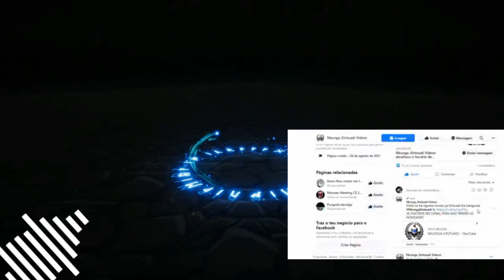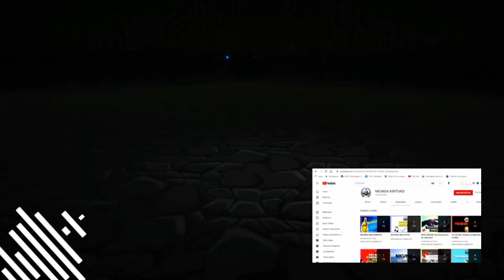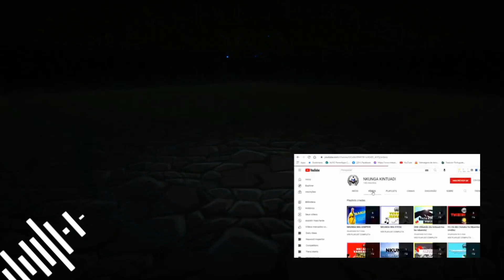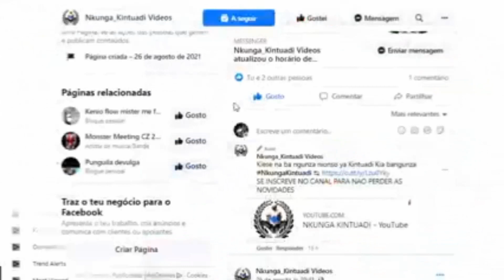Lumbu kia MPASI ye NKOMBO mu Nkanda NDOMBE_ ✅ [Nkunga mia Kintuadi = Episode 31]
Mu Lumbu kioku kia MPASI zi kua mona makanda wa mfumu Kimbangu  mu fu kia kuamina yepe Si a kuiza NKOMBO mu Nkanda NDOMBE
Vutuka moyindo MFUMU 'A NDUNGUNU KULUMUKA ! MU NSEMONO A NZA 2021
YIMBILA I SAMBILA NKUMBU TATU, KIDIVO NSILULU ZIWASILA BATATA BAMPUNGU TULENDO ZAVIKA LUNGANA KU KÔNGO DIETI KUAMUSUA. NKUNGA.MIA.KINTUADI.GCKK.mp4

KIMPAVITA
DILU ZETO
TUVUTUKA MULUSANSU LUETO
MU NSEMONO A NZA

✅ Kwaku ngeye kala  solola nsangu ma a nkulu eto mu nkunga a nzila kongo mu MP3 ye mpe MP4. Ngeye landa nzila mvangi ye mpe a dyaludi

- NKUNGA MIA NDWENGA ZA KONGO
- NKUNGA MIA B.D.K (Bundu dia Kongo)
- NKUNGA MIA VU.VA.MU (Vutuka Va Mpambu Uvidila)
- NKUNGA MIA TKB (Tuka dia Bena Kongo Benigna)
- NKUNGA MIADKB (Dibundu dia kintuadi kia ba nduenda)
- NKUNGA MIA UPLSA (Ntemo A'ngue Ntangu)
- NKUNGA MIA A.C.K (Associação Confessional Kintuadi Kiabangunza)
- NKUNGA MIA Luwawanu Luamona(Nova Aliança)
- NKUNGA MIA UPA
- NKUNGA MIA KBA
- NKUNGA MIA BENA KONGO(São Kongo)
- NKUNGA MIA TBK

TEGS
▶ Nkunga,▶ Nkunga mia kintwadi,▶ Nkunga mia kikongo,▶ Nkunga mia kintuadi,▶ Nkunga mia nzambi,▶ Nkunga mia tata Kimbangu,▶ Nkunga kimpeve,▶ Nkunga mia kiese ye mayangi,▶ Nkunga yaya Kimpa Vita
▶ Nkunga mia katiopa,▶ A BUEI ZINDOMBE ZILENDA SUSUMUKINE,
▶ BANANI BALENDA SUSUMUNA ZINDOMBE,

➡ Makeesa Mia Mfumu Kimbangu Yenge Kienu Bana Ndwenga:

✳ MBILA

Bisimbi bya mwela Kongo beno ikimpovila kyeto, lwiza lwatuvana
ndwenga,ngolo, Mpeve, ntemo, lendo tulombele, lututaninanga, muna mpeve za nkwa wa mbi, ngitxingila tulombele, kwa mi ntantu myetu mu nlenvo wa nvangi ya Mpungu-Nkembo...

🏆TEZO KIA NZILA YA NKUNGA KINTUADI

█ 50 BASONAMA✅
██ 100 BASONAMA✅
███ 1K BASONAMA❌ (LIVE 6H NKEMBU)
████ 2K BASONAMA ❌
█████ 3K BASONAMA❌
██████ 5K BASONAMA❌
███████ 10K BASONAMA❌
█████████ 25K BASONAMA❌

_______________NKUNGA MUA PLAYLIST___________________

_______________NKUNGA MUA PLAYLIST___________________

MVULUZI ABANDOMBE MFUMU KIMBANGU YAYA NVITA KIMPA YANDI MPE WA NUANINA ZINDOMBE
Mpitikisa e link a diaka ko bantu , n'kundi, mpangi a nzo a Mvamgi
Lussakumuno wa Mvamgi kwa awu kulu MVULUZI ABANDOMBE MFUMU KIMBANGU YAYA NVITA KIMPA YANDI MPE WA NUANINA ZINDOMBE.

tukubama mukedika kadi mfumu weti sola bavedila bakotusua mu nkembo andi ngeye kesa kueyi wene? mu nkadulu ya kinsuni evo mu minkembo mianza tuzayavo makaya ma maza miena tualakana kadi tata yandivo : volumueni mpasi zisakidi luzayavo titi kia mutse lukufi ye zandu  tukubama makesa.Nkunga mia dibundo dia...

The Best Courses you cannot forget to take, and can change your life forever!
There are also many spectacular books

🚀AUX PROPOSITIONS DE MA CHAINE :
                    ✅Salut, je suis André Vilana ! Mon plus grand objectif est d'aider les gens qui veulent en savoir plus sur YouTube et la religion africaine, celle that in the past connaissaient et leur ont confiance pour savoir comment creer leur succes Kintuadi kia Bangunza et avoir la vie dont ils ont touvérs presence de lire Vrai Dieu ! Bienvenue sur ma chaîne ✔